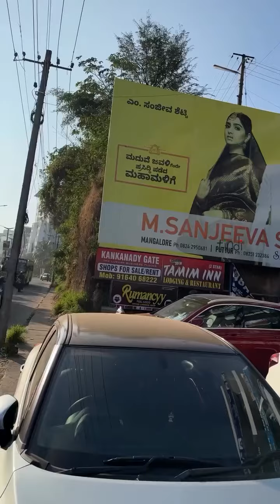Sweets in Mangalore